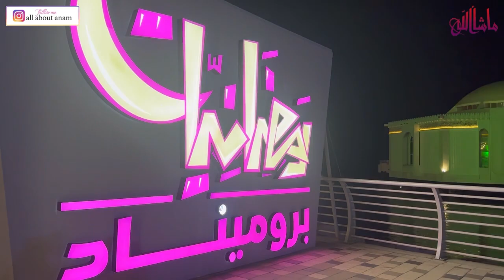Iftari at Jeddah Corniche & Finally saw the floating mosque in Jeddah | Ramadan Edition Vlog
Finally we all went out for Iftari at the Jeddah Corniche & also went to see the beautiful Ramadan decorations at the Jeddah Art Promanade with beautiful lanterns and fairy lights it was so amazingly done. Above all I was able to see the floating mosque and it was the best thing ever! Check list ticked 🤩
Please follow me, I am everywhere on social media :D
xoxoxoxo